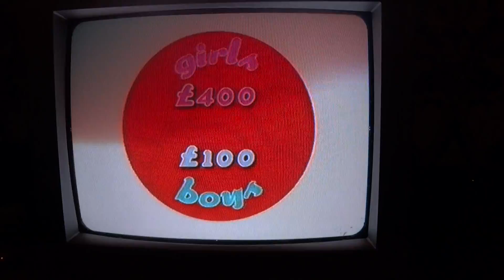00023party animals gameshow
party animals gameshow